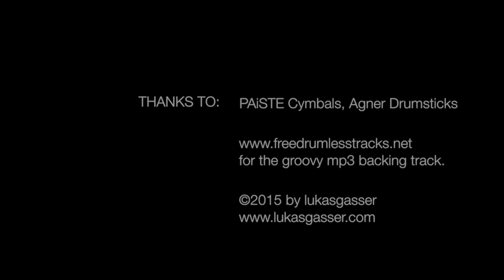Lucs little "Gospel Chops" Groove // playalong by freedrumlesstracks.net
having a fun time with some playbacktrack from freedrumlesstracks.net - great stuff, get it and jam! :-)